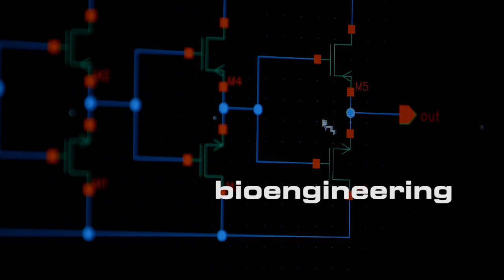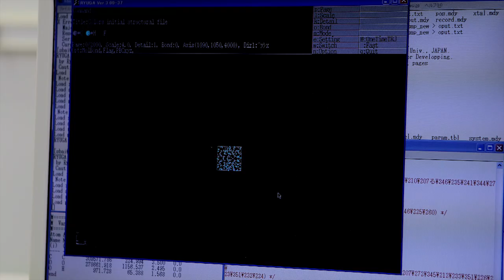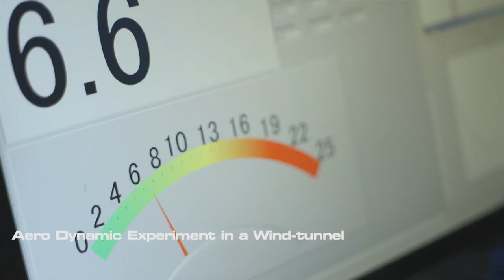Mechanical Engineering Department, Tohoku University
We strives to realize the comfortable and safe society through
education and research on mechanical engineering, material engineering, space technology, robotics and bioengineering.